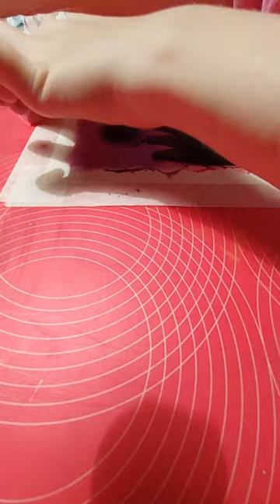subscribte if you like a wideo